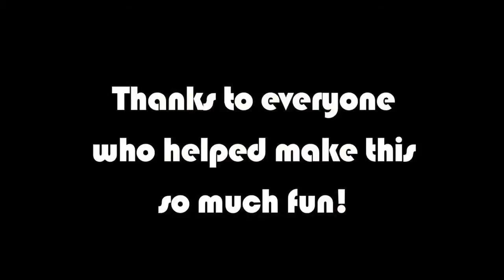Swanky Trailer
SWANKY Recording sessions. Capitol Studios, Hollywood. Engineered and Mixed by Al Schmitt.